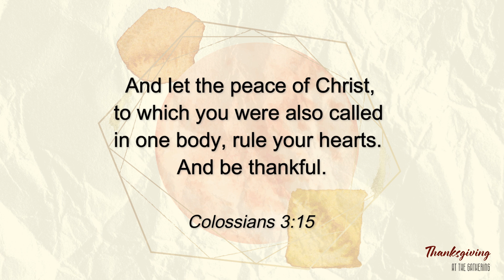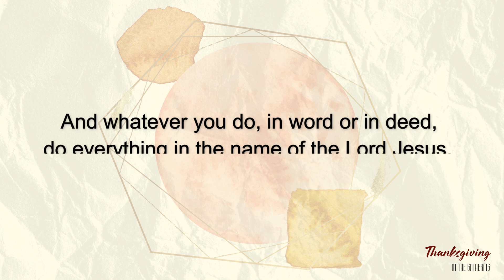Gathering in the Word // Monday, November 25, 2024 // Colossians 3:15-17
This week’s text is Colossians 3:15-17
And let the peace of Christ, to which you were also called in one body, rule your hearts. And be thankful. Let the word of Christ dwell richly among you, in all wisdom teaching and admonishing one another through psalms, hymns, and spiritual songs, singing to God with gratitude in your hearts. And whatever you do, in word or in deed, do everything in the name of the Lord Jesus, giving thanks to God the Father through him.

Every Sunday Morning at:
8:10 // 9:25 // 10:40 // 11:50
Every Wednesday night at:
6:00